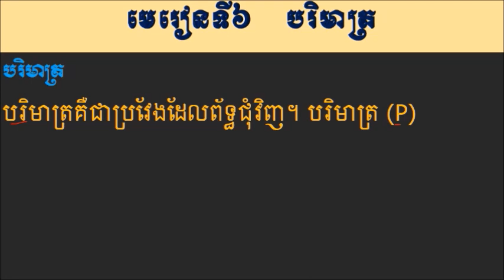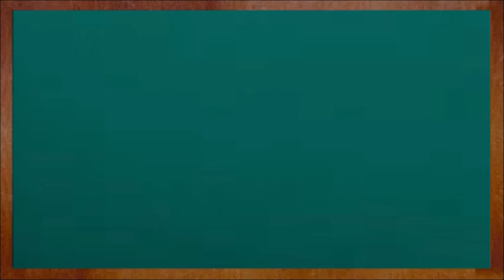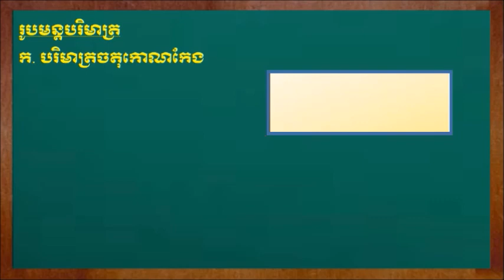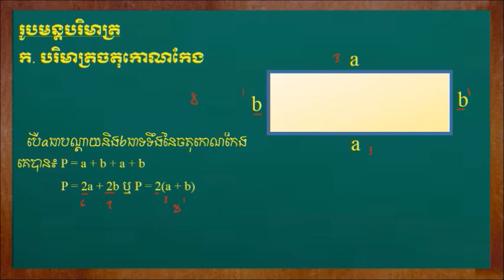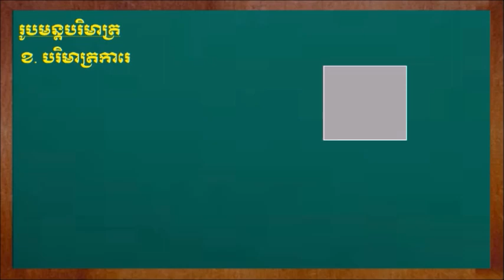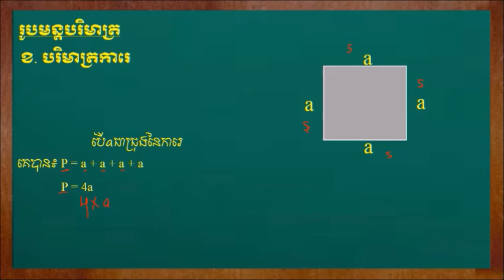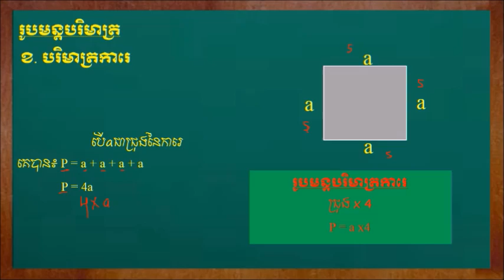តោះរៀនគណិតវិទ្យាថ្នាក់ទី6, បរិមាត្រ, បរិមាត្រចតុកោណកែង, បរិមាត្រការេ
We have already uploaded lots of short trick for you guys earlier. After watching this video you will be expert in calculating cube root within just 3 sec.
Some Lesson are below:
Mathematics Grade5

Math
Math trick
Multiplication trick
Mental math
Khmer mathematics,
Khmer outstanding students,
Khmer knowledge
Mrzz Heng,
havleanghour
Smey Bek
Smey remix
Smey pSN
PSN team
PSN Dance
Khmer song
Remix club
Funky remix
Dance In Club
Electro House
Khmer Dance
New song remix
Party Club
Dance song
Khmer song,2017
V-non stop
New melody

Home song
Remix Club
Funky remix
3cha, remix club 2017
Funny mixe2017
Electro house
LDM remix
Dance Club
Town dy Ben,
Sunday
RHM DJ Arron Sz fkm
Phleng record
Bigman, term djz,
English music
Mrr nano,
Town production
Sunday production
Chinese music,